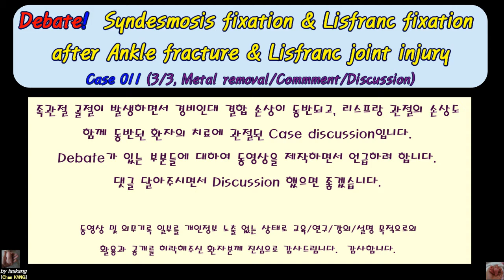449.(의사용.Case discu 011. 3/3) Debate of Tx. on Syndesmosis & Lisfranc jt injury (Removal & Comment)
☆ 제 유튜브 채널(faskang)을 통하여 발, 발목, 종아리 주위의 외상/질환/통증/변형과 스포츠의학에 대한 진단과 치료 방법을 Case discussion(증례토론) 형식으로 함께 공유하고자 합니다.

☆ 본 환자의 수술은 환측 다리만 신경차단술 부위마취(Anesthesia by nerve block) 하에 시행되었습니다.

Chan KANG
Orthopaedic Surgery